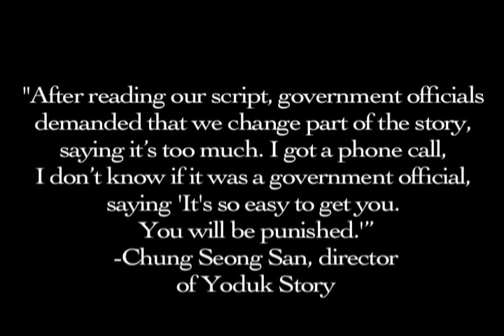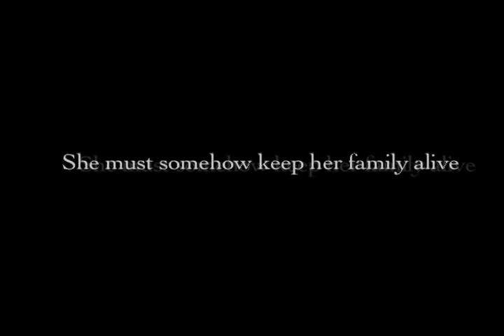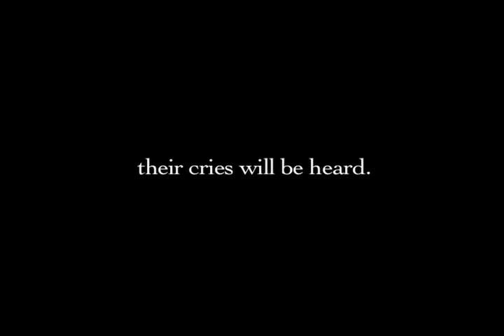Yodok Story Trailer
This is the official trailer for Yoduk Story, a musical about the infamous Yoduk Prison Camp, located in the mountains of North Korea. The story revolves around a female inmate and a prison guard, all the while revealing the atrocities of the prison camp through song and dance. The musical is set to run in Washington D.C. from October 4th-6th, and in LA on Oct. 19th-22nd.